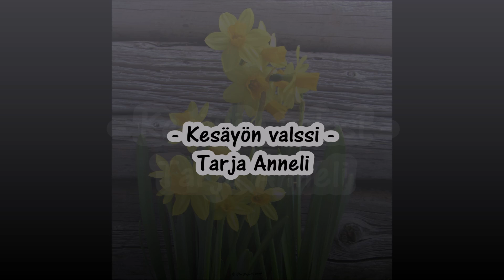KESÄYÖN VALSSI 🎧🙏🏼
Tässä valssissa oli aikaste haastetta ja enkä tiedä onko se vieläkään
oikein laulettu :) Upea sovitus Maukan taas jälleen kerran.

Kiitos ❤️